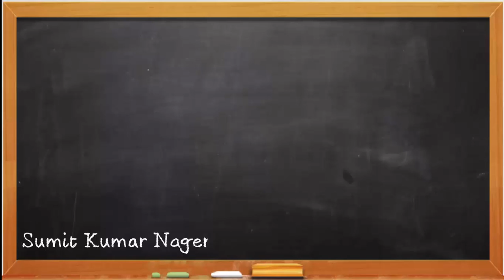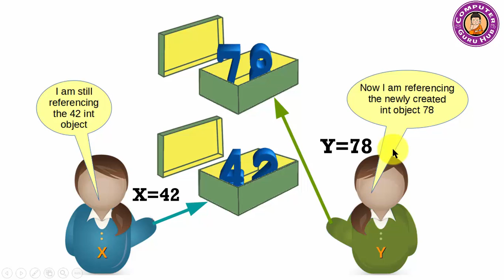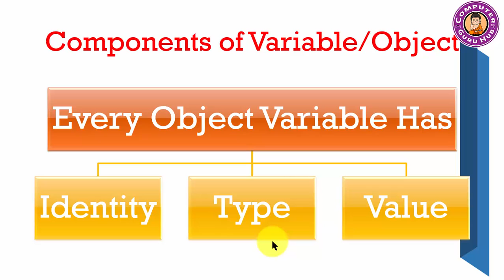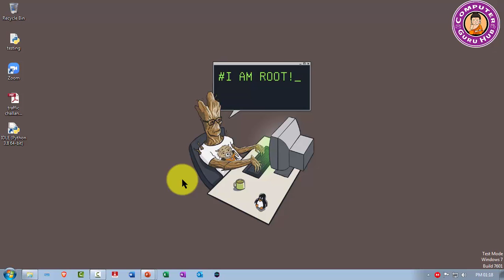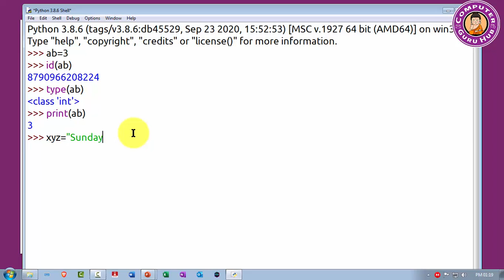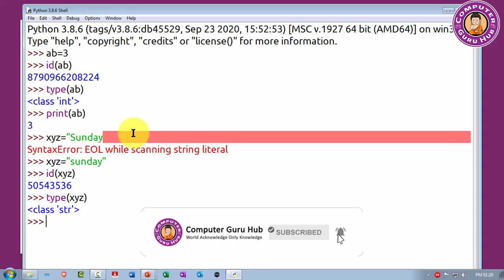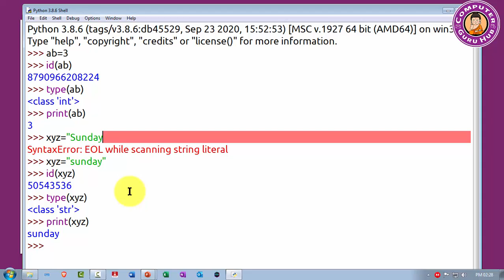Variables in Python | Object in Python | Components of Variables | Python Basic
The video illustrate how variable/objects in python are created, how they are used and what are their different components